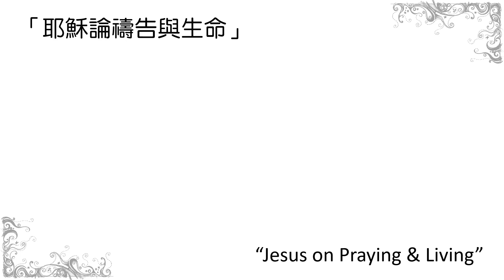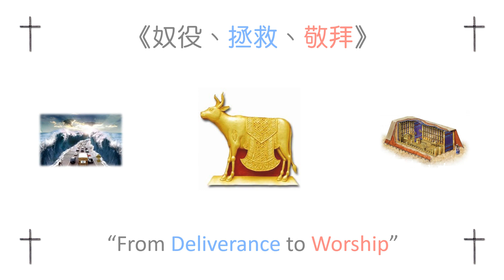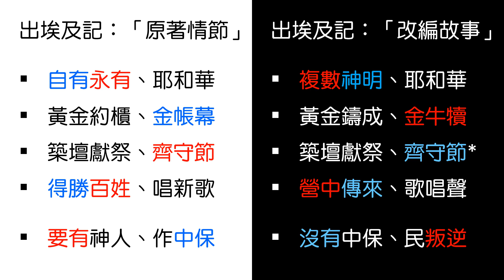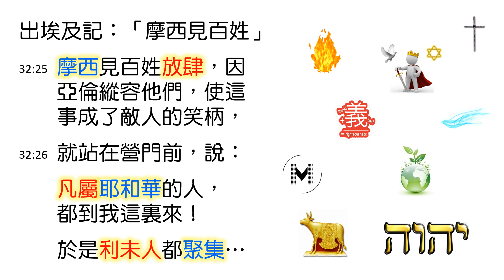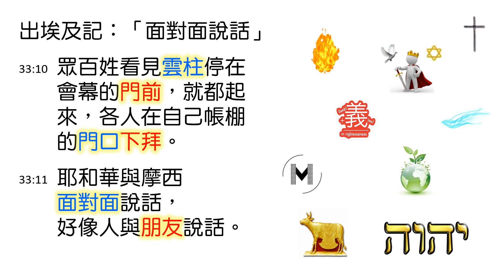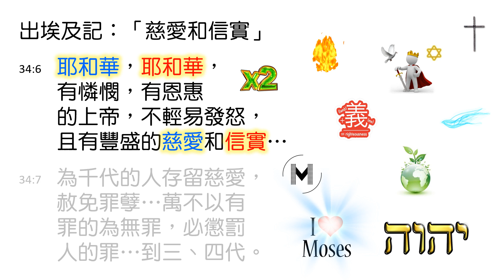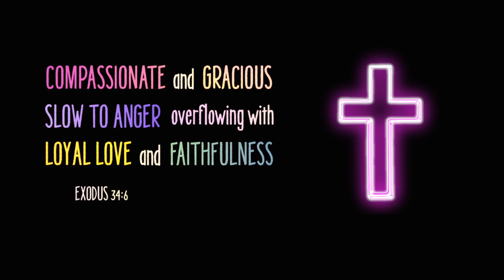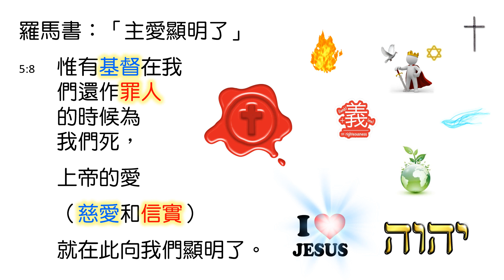[林鍵] 2021.05.08 《願你的名為聖、四》 [馬太福音 6:9-13]